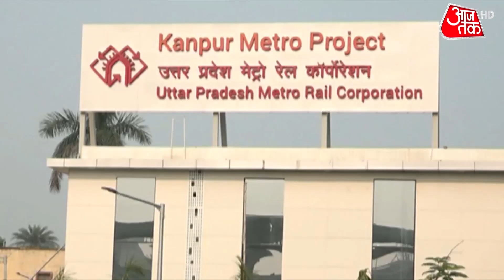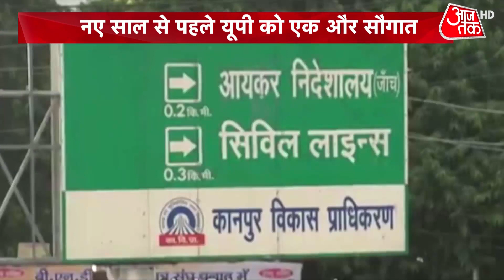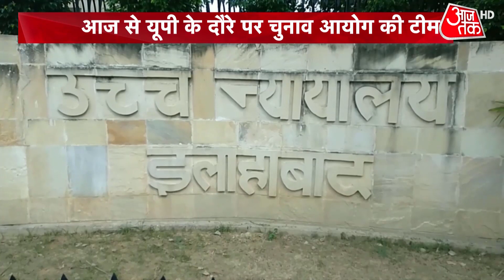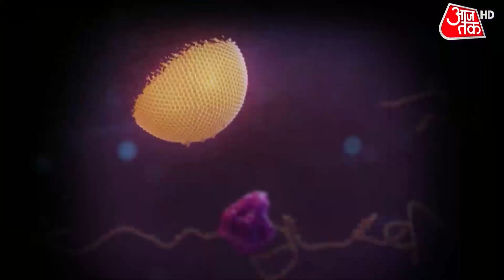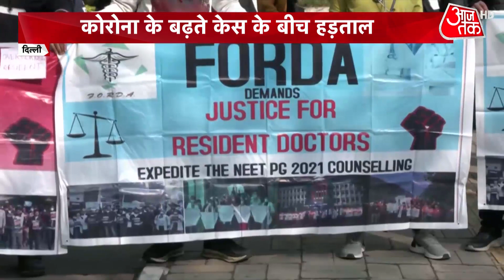Ludhiana Court Blast | Sourav Ganguly Corona Positive | UP Elections 2022 | Latest News | Hindi News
Sikhs for Justice member Jaswinder Singh Multani has been arrested in Germany for his alleged involvement in the December 23 Ludhiana court blast. Watch the video for more information.